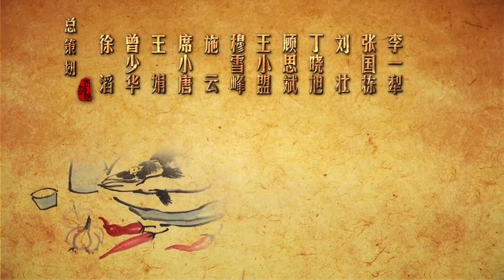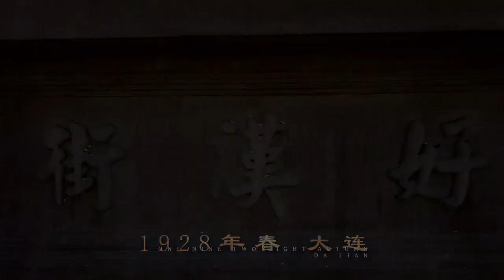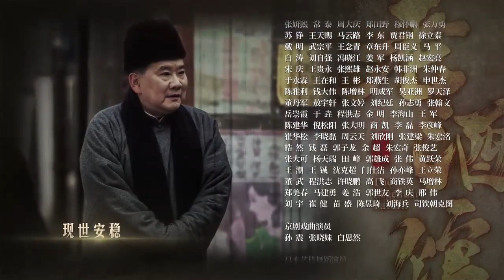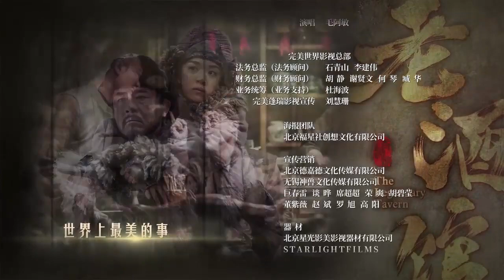[ENG SUB] The Legendary Tavern 01 (Chen Baoguo, Qin Hailu) | 老酒馆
✨Updating✨
Drama name: The Legendary Tavern
Genres: Historical, Drama, Family, War
Also known as: Lao Jiu Guan, 老酒馆

💬Synopsis:
Set during the Republican era, the story follows Chen Huai Hai, the owner of an old Shandong tavern as he strives to make a living in Dalian.

Chen Huai Hai used to dig for ginseng in the deep woods of Dong Bei. He experiences a big blow when his children are separated and his wife leaves him. Left with no choice, he moves to Dalian which was under Japanese colonial rule at the time to open up a tavern.

The tavern becomes a place of information where people from all walks of life convene. As a man with strong morals, Chen Huai Hai does what he can to protect his countrymen from the Japanese. He becomes acquainted with Gu San Mei who turns the tavern into a communications station for the Communist party. Under her influence, Chen Huai Hai and his family play a part in the anti-occupation efforts.

💕Cast:
Chen Huai Hai - Chen Baoguo
Gu San Mei - Qin Hailu